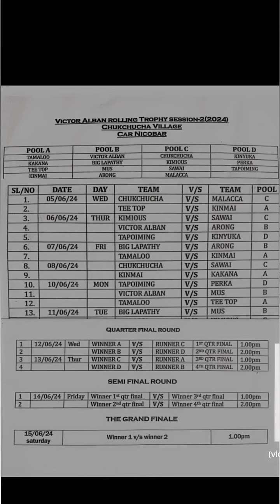victor alben trophy fixture 🙏🙏🙏